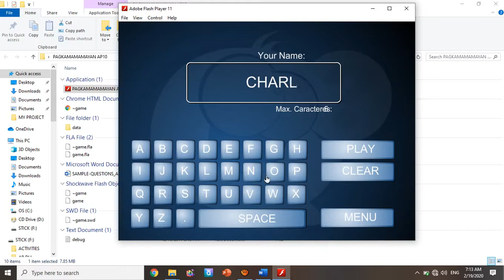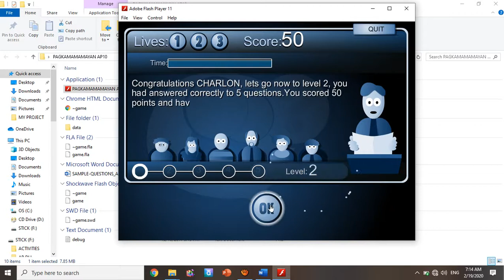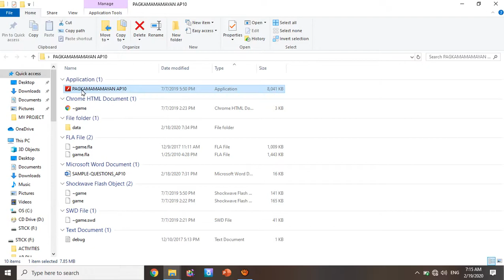PAGKAMAMAMAYAN AP10 SAMPLE GAME